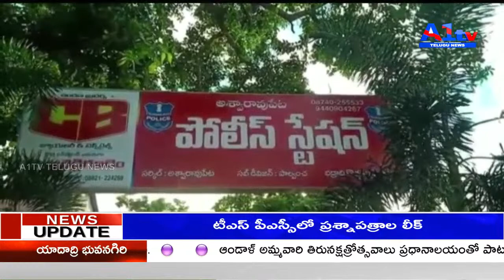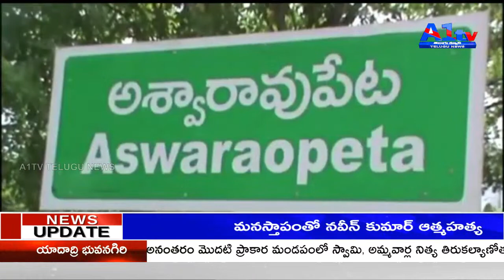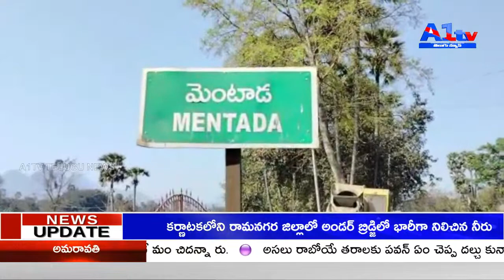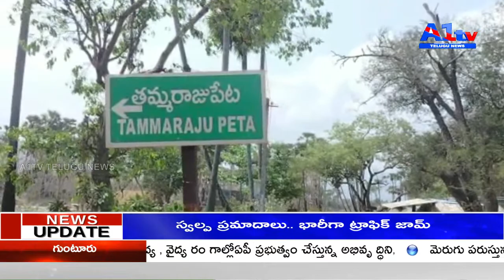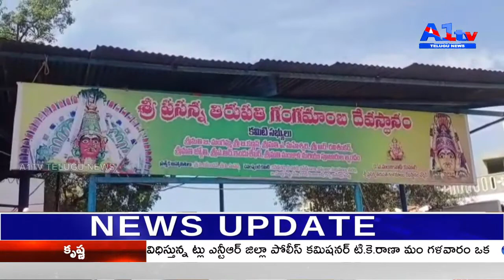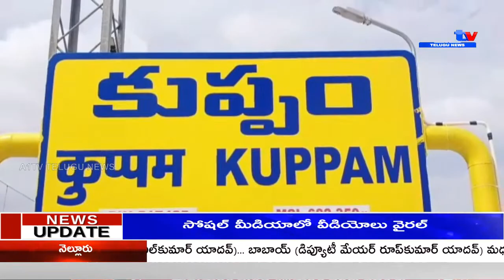A1TV FIRST BULLETIN || 18-03-23|| A1TV TELUGU NEWS